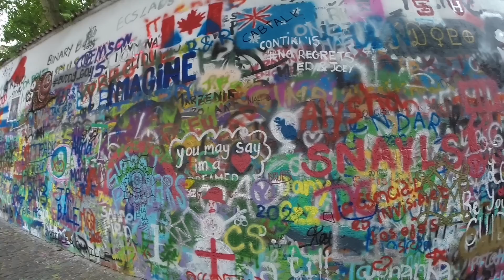Eastern Europe (*Watch in HD*)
This video was filmed with the GoPro Hero 3+ Black Edition at 1080p with 60 fps

  Edited with iMovie by Jimmy Weber